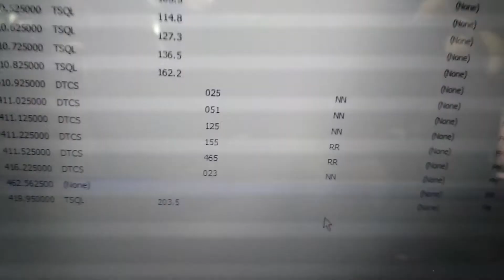Menghubungkan ht spc sh10 dengan walki talki uniden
Seting ht spc sh10 dengan kabel data yang terhubung ke laptop yang sudah terinstal software chrip . Selanjutnya freq. Spc disamakan dengan walki talki uniden.